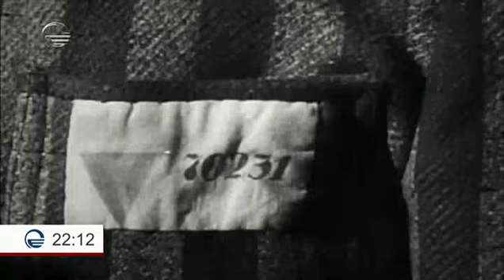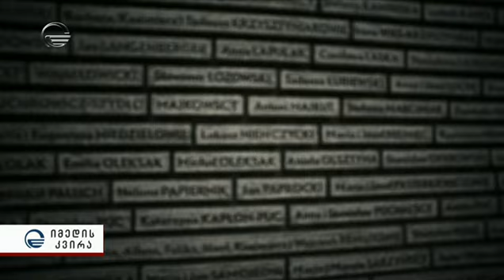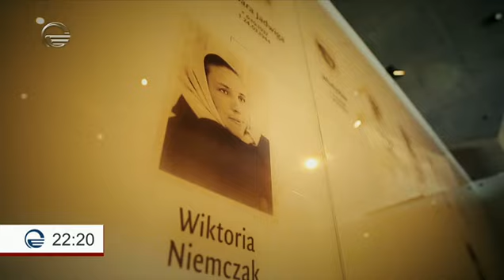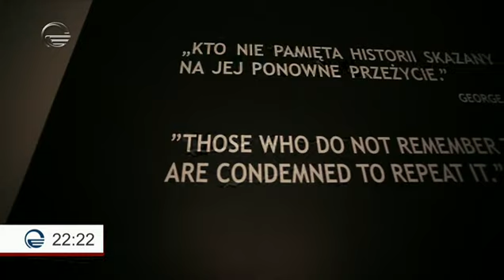ადგილი სადაც მილიონობით ადამიანმა სიცოცხლე წამებით, გაზის კამერებში დაასრულა